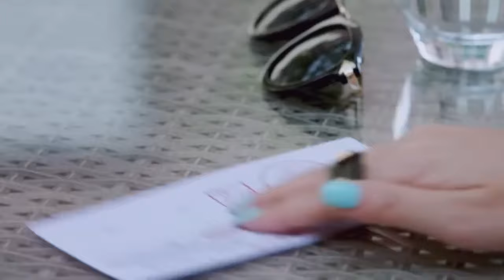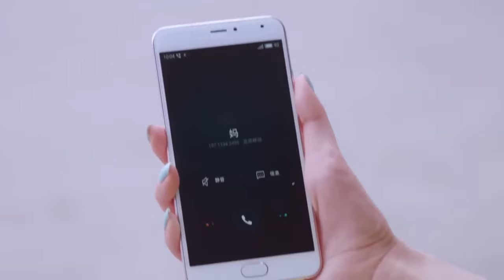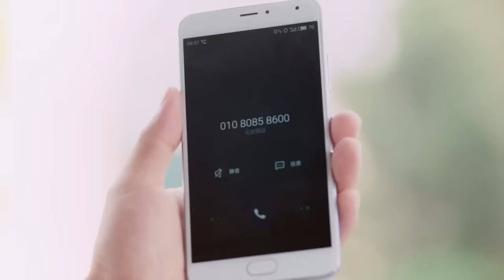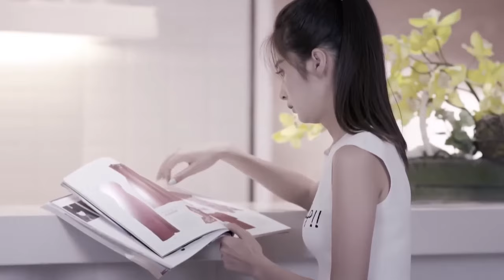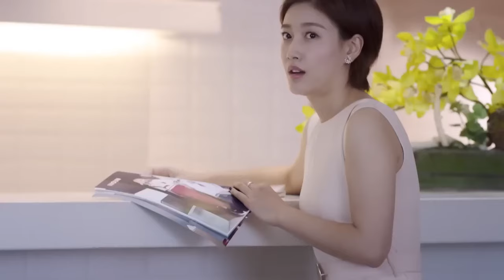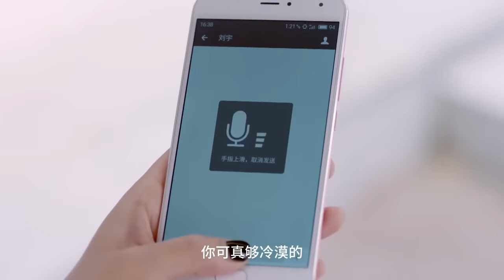MULTISUB《林秘书错撩计划》05：假秘书变真千金，竹马总裁贴身守护，双向奔爱陷入互怼式柔情蜜恋（《无与伦比的美丽》陈晓、《以爱为营》白鹿）❤️华语甜剧社